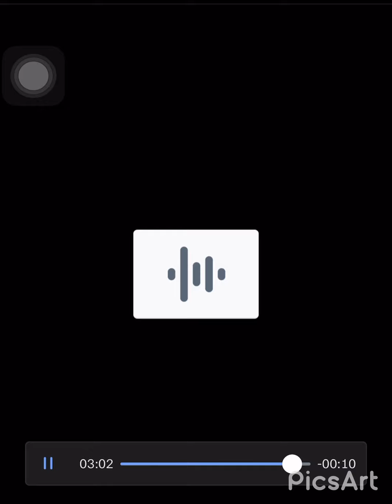Bumpy jay ft.Dlo (all my niggas no is real)